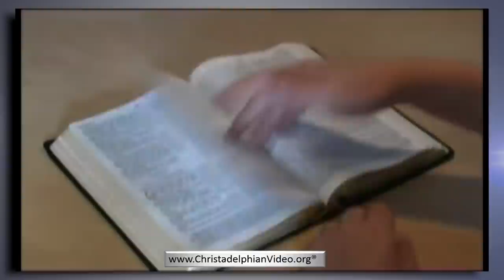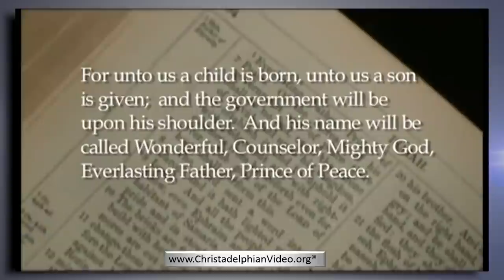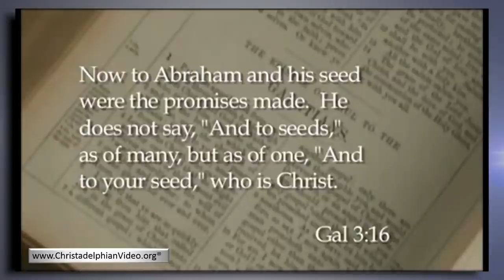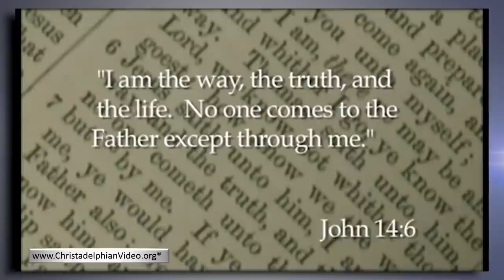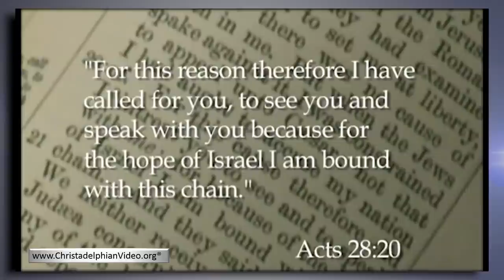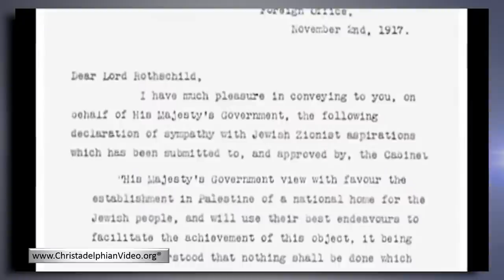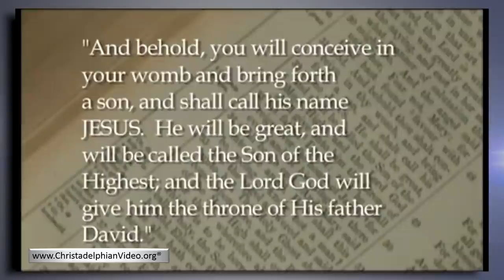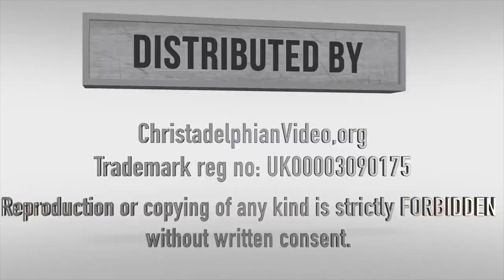WAR or Peace in the Middle East: What is going on?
Christadelphianvideo Bibletruthandprophecy christadelphianstalk Christadelphians Christadelphian Description: The Middle East is constantly in the news headline, especially in regards to whether there will be any lasting peace, and it seems an impossible riddle to solve. Yet the Bible is very explicit on this subject, and the speaker in this short talk takes us on a step by step journey through the pages of Scripture to show what GOD’s plan is for this area and especially Jerusalem.